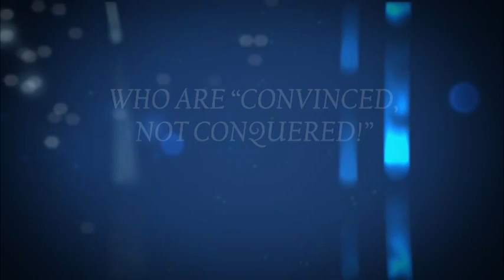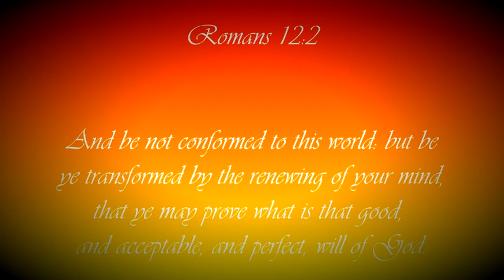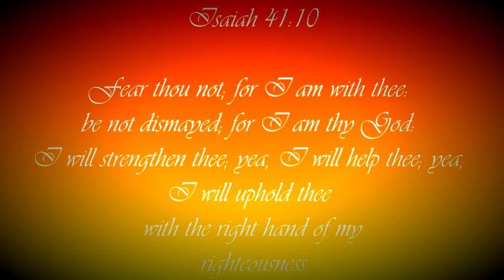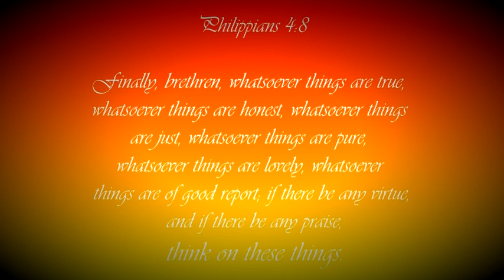SIERRA LEONEANS “CONVINCED, NOT CONQUERED !” PART 1 Israel Mansaray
MAMA SIERRA LEONE IS IN DEAR NEED OF SIERRA LEONEANS WHO ARE “CONVINCED, NOT CONQUERED!”  PART 1  2015
BOLDEN PRODUCTION